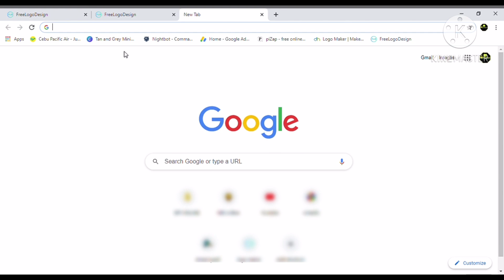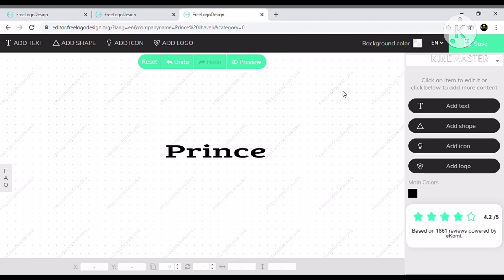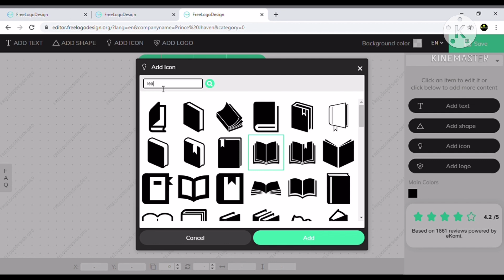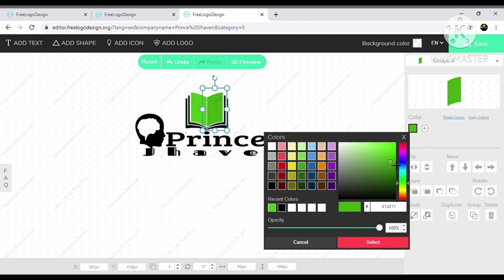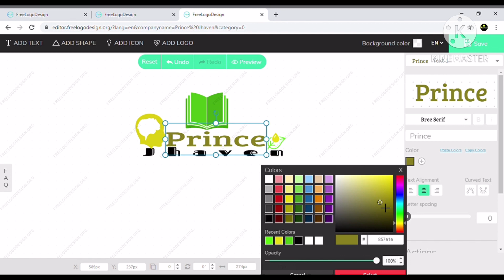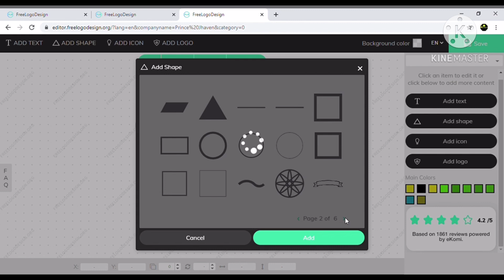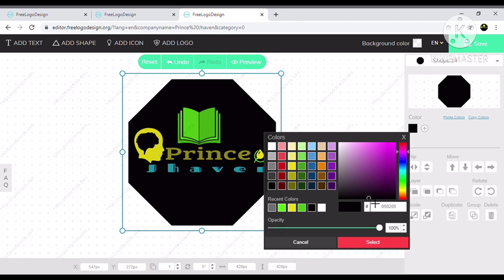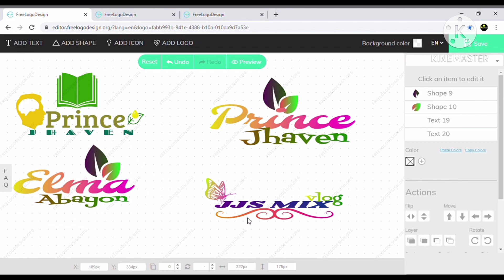How to make Logo? || Freelogodesign || PrinceJhaven